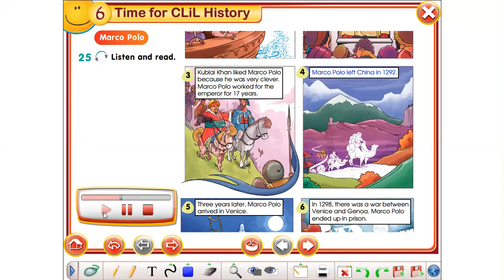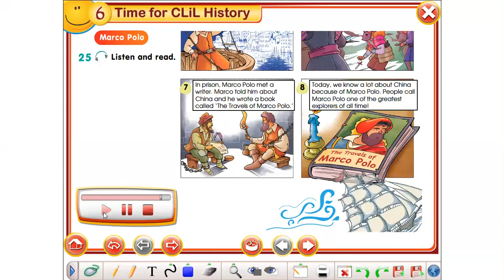Smiles 3 M 6 ex 25 p 88